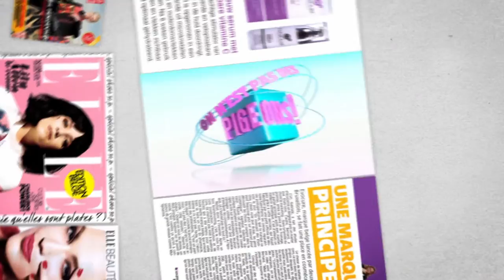Evocure - Crowdfunding on MyMicroInvest fr/nl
EVOCURE fits within the “cosmeceutics” trend, on the border of the pharmaceutical world and traditional cosmetics, following the principle of using exclusively active ingredients with recognised effectiveness both in dermatology and in aesthetic medicine, and in a concentration sufficient to offer optimal results.